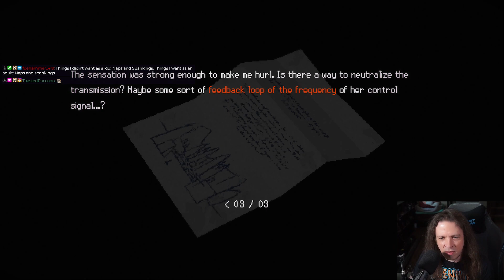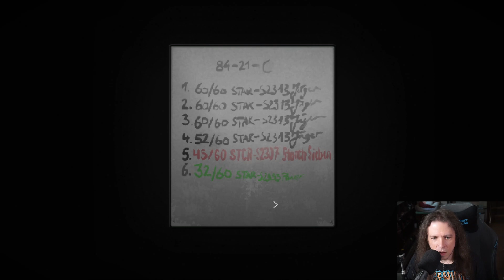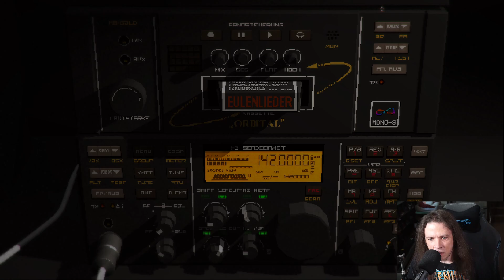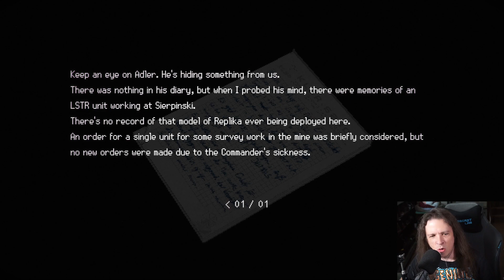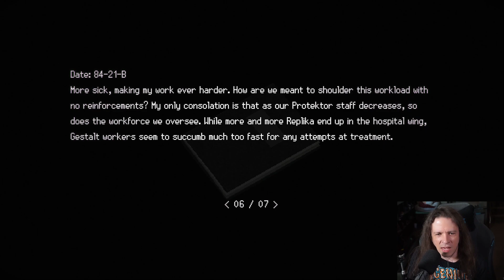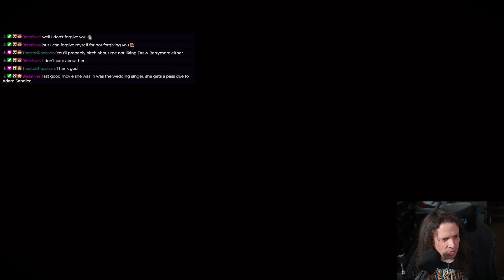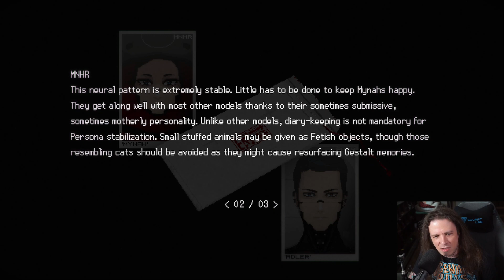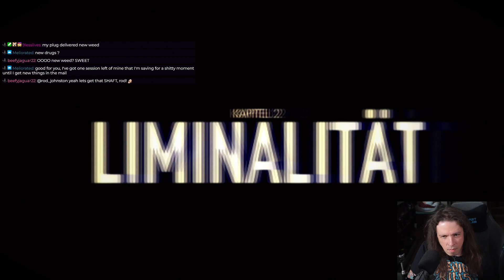ROD PLAYS SIGNALIS! 🔺 EPISODE 5